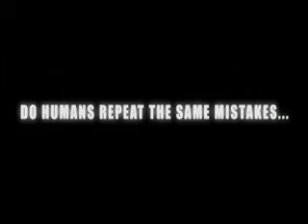Armored Core: Silent Line Portable North American Debut Trailer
Armored Core: Silent Line Portable coming soon exclusively to the PlayStation Network store on PSP for $14.99.